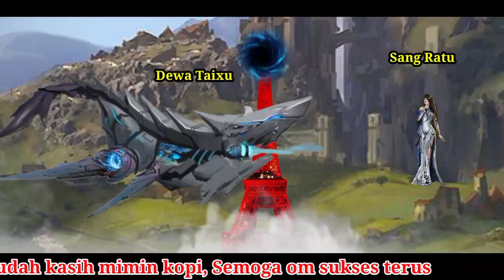Spoiler Battle Through The Heavens | Ranah Kaisar S31 Eps 22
Terima kasih untuk semuanya yang sudah mendukung channel sederhana saya 💓💓💓 semoga dalam lindungan Tuhan yang maha esa di lancarkan urusannya.

Jika ada yang ingin berdonasi kasih Mimin kopi
( Tampa tuntutan) bisa kirim ke dana

BATTLE THROUGH THE HEAVEN

Yaitu film "Battle Through the Heaven", dimana kisah ini di awali dengan pertemuan para sekumpulan Orang-orang ternama dan terkuat dalam suatu kompetisi, tujuan untuk melihat seberapa jauh peningkatan para pelajar akademis dan menguji semua kekuatan yang di peroleh dari kerja keras mereka